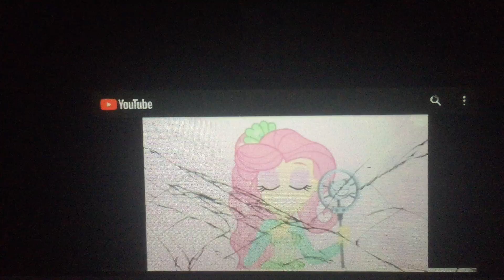(MLP EG) No Tears Left To Cry/One Last Time Mashup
I made this video in 2020